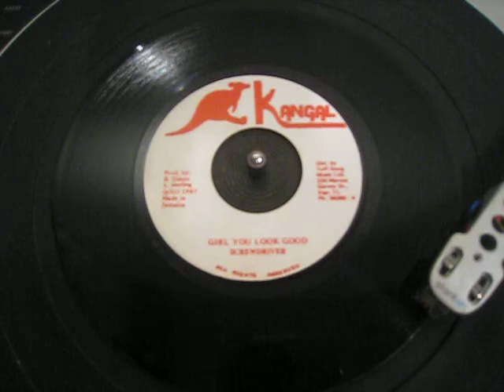Screwdriver - Girl You Look Good - Reggae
JA Kangal 7"